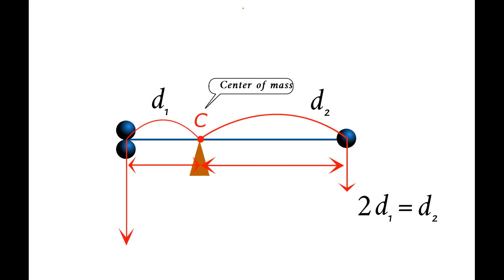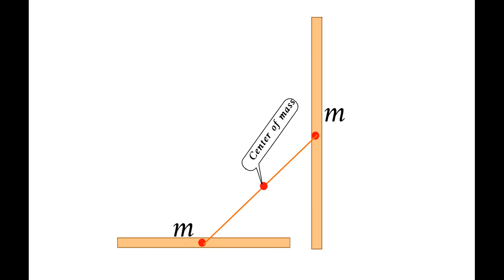ЦМ со звуком